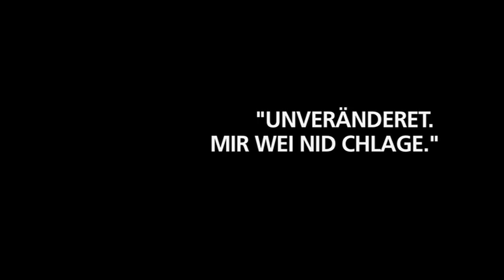SCHON WIEDER SONNTAG - TEASER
SCHON WIEDER SONNTAG
Samstag, 20. Oktober bis Sonntag, 18. November 2012

Komödie von: Bob Larbey
Berndeutsche Fassung: Livia Anne Richard
Regie: Hans-Peter Incondi

Schauspiel: René Blum, Roland Keller, Barbara Seidel, Fredi Stettler, Laura Tramanzoli, Sibylle Wenger

Inhalt:
René Blum lebt im Altersheim. Seiner körperlichen Hinfälligkeit begegnet er mit sarkastischem Witz und diskutiert mit Freund Roland Keller, der zwar körperlich noch fit ist, aber geistig schon etwas abgebaut hat, über die altersbedingten Beschwerden. Die attraktive Krankenschwester Laura begreift Alter als Chance, während die Putzdame Frau Seidel ihm mit gesundem Realitätssinn begegnet.
René's Tochter Sibylle mit ihrem biederen Mann Fredi demonstrieren pflichtgemässe Betroffenheit beim monatlichen Höflichkeitsbesuch.
Beide alten Herren leiden unter ihrem Dasein im Altersheim und registrieren minutiös ihren physischen und psychischen Zerfall, aber klein beigeben, nein, das werden sie nicht!
Ein Stück bei dem Heiterkeit und Melancholie dicht beieinander liegen.

VORSTELLUNGSDATEN

Premiere: Samstag, 20. Oktober 2012
Weitere Vorstellungen:

Mi. 24.10. / Do. 25. 10. / Fr. 26. 10 / Sa. 27. 10. /
Mi. 31. 10. / Do. 01. 11. / Fr. 02. 11. / Sa. 03. 11. / So. 04. 11. *
Mi. 07. 11. / Do. 08. 11. / Fr. 09. 11. / Sa. 10. 11. / So. 11. 11.
Mi. 14. 11. / Do. 15. 11. / Fr. 16. 11. / Sa. 17. 11. / So. 18. 11.

Beginn: Jeweils um 20.00 Uhr (Sonntags bereits um 17.00 Uhr)